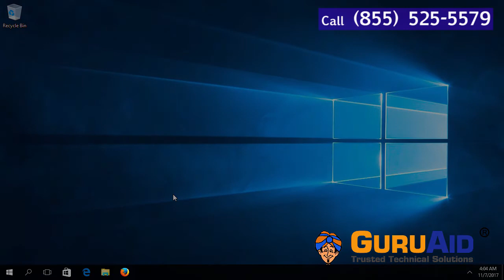How to View All Bookmarks on Mozilla Firefox Browser - GuruAid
GuruAid channel can help you to learn simple & easy steps of How to View All Bookmarks on Mozilla Firefox Browser.
Bookmarks make browsing your favorite sites much quicker. If you access some of your websites very frequently, then you can add those websites in your browser's favorites tab or bookmarks bar/menu so that you can access them with just a click. Whether bookmarking favorite sites you visit frequently or obscure and quirky sites you just want to know you can find again with ease, using (and removing) bookmarks within Mozilla Firefox Browser is simple. If you're unsure which browser you're using, you can change the name, address, and choose a folder for the new bookmark. When selecting a folder, you can tap "New folder" to make a new folder in the currently-selected folder. By default, your new bookmark will have the same name as the title of the page. Click the current name in the pop-out window to enter a new name. You can also edit the description by clicking on it beneath the name. You can edit the address of the URL by clicking on it in the pop-out window. This can be useful if you're on a subpage but want to add a bookmark for the main site. Mozilla Firefox Browser allows you to browse through your bookmark folders in the bookmark pop-out window. By default, the bookmark is added to the "Other bookmarks" folder. If you want to browse, organize, and manage all of your bookmarks, you can open the bookmark manager. This tutorial explains exactly how to use bookmarks in the popular Mozilla Firefox Browser.